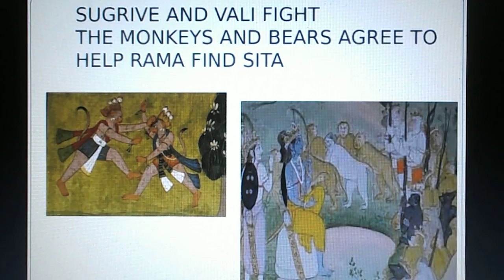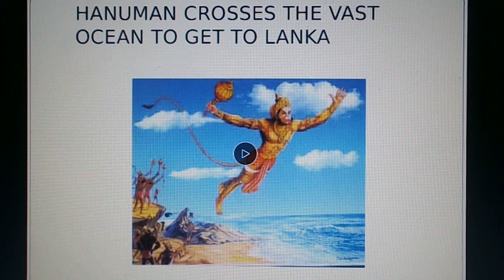THE RAMAYANA, Part IX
The Monkeys and Bears will aid Rama. Hanuman will try to find Sita.